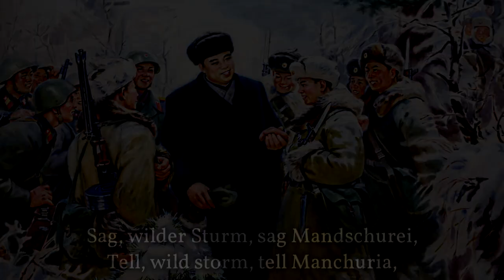Lied von General Kim Il-Sung - Song of General Kim Il-Sung [Rare German Version]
forgot to make something for kim il sung's birthday yesterday, so i'm just gonna upload this now